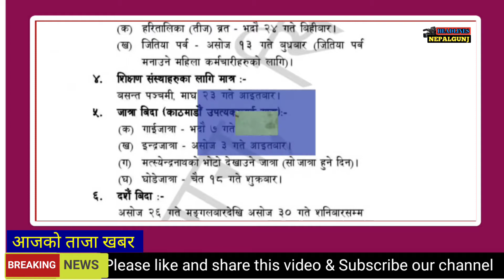बुधबार सरकारले दियो कर्मचारीलाई सार्वजनिक बिदा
यो भिडियो सरकारले दिएको सार्वजनिक बिदा बारेमा तयार गरिएको छ । This video is about a public holiday given by the government.

हेडलाईन्स नेपालगन्ज एउटा भरपर्दो र विश्वनिय न्युज च्यानल हो जो युटुब बाट संचालित छ । देश विदेशमा घटेका घटनालाई लिईएर आउने गर्दछ । ताजा खबरको लागीको हाम्रो च्यानललाई सस्क्राईब गर्ने नभुल्नुहोला । धन्यवाद ।

Headlines Nepalgunj is a reliable and global news channel powered by YouTube. The country brings the incidents that have taken place abroad.